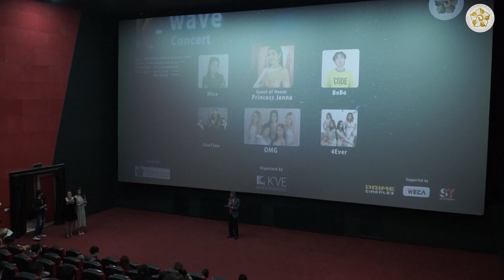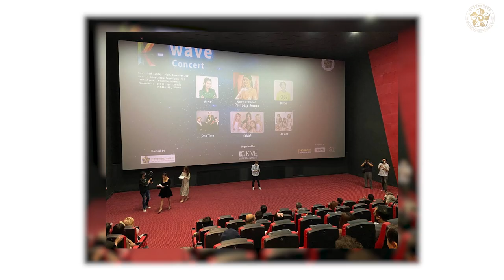2021 K-WAVE CONCERT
Hosted by : PUAC Cambodia
                    (Peaceful Unification Advisory Council)
Organized by: K’ve Entertainment